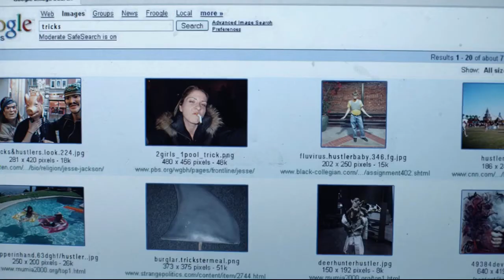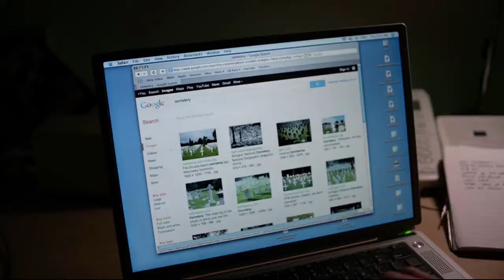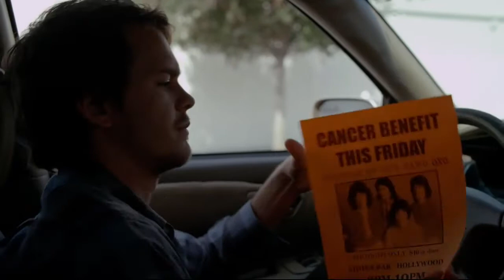Jane Levy as Kate (6) - Frank and Cindy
One of Jane's first roles in the film 'Frank and Cindy' playing Kate.

Sorry for the video being a bit choppy at times, my recording crapped out.